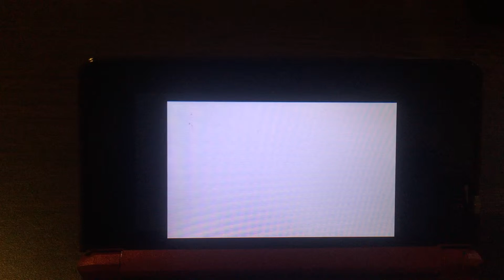Pokémon Ultra Soleil -Combat contre Giovanni de la news Team Rainbow Rocket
Nostalgie de ré affronter Giovanni